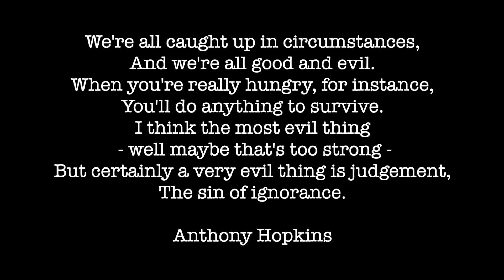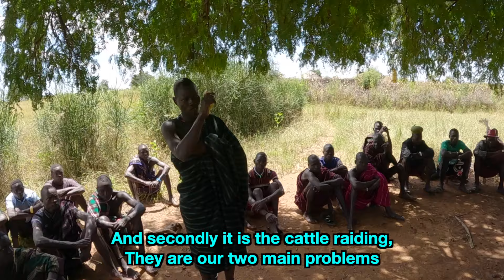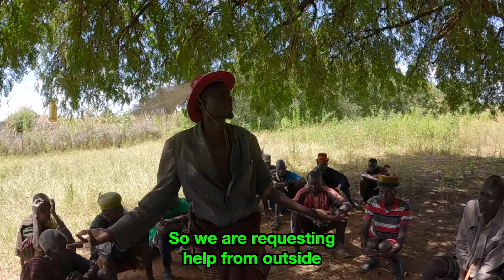Famine In Uganda 🇺🇬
In the remote corners of the world, a silent crisis unfolds.  This was an eye-opening journey, as I ventured deep into the heart of a Karamoja, discovering a level of hunger the authorities were unaware of, and the media has left in the shadows.

These infamous Karamojong warriors, known for their past exploits as cattle raiders, now find themselves in a dire struggle for survival. With nothing but dried leaves to eat, they've retired from their notorious ways, but hunger relentlessly drives them towards the precipice of robberies and raids once again.

This is their untold story of resilience and desperation as we shed light on their extraordinary state of living. Learn how these warriors are fighting a battle against both nature and their own past, and how their hunger threatens to push them back into a life of raiding.

This is a story of survival, a story of the hidden hunger and desperation of the Infamous Karamojong Warriors.